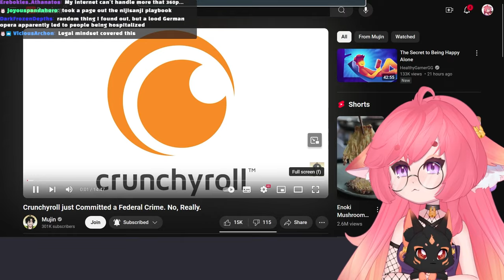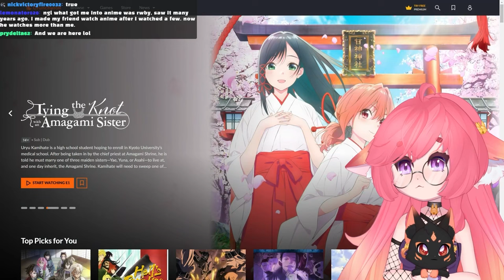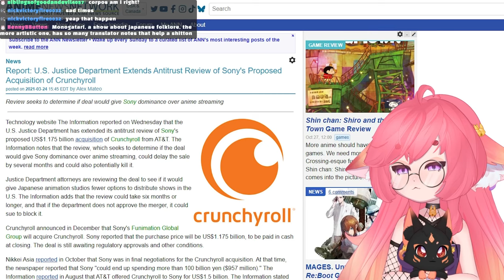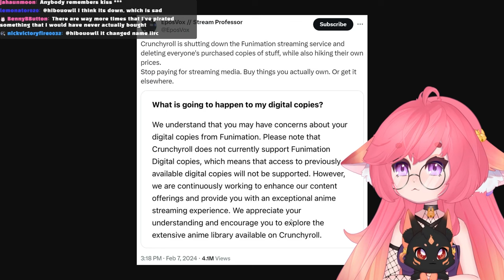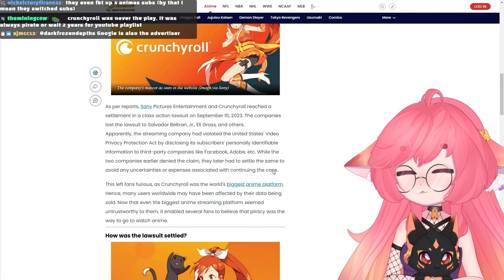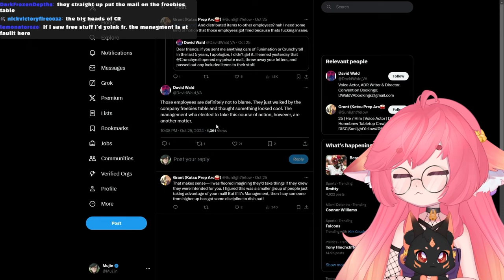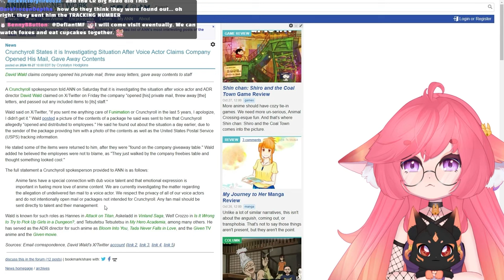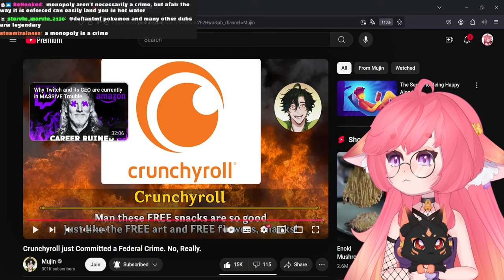Crunchyroll Committed a FEDERAL CRIME?! | Mujin React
So, Chrunchyroll has been stealing letters of their Voice Actors, lovely.